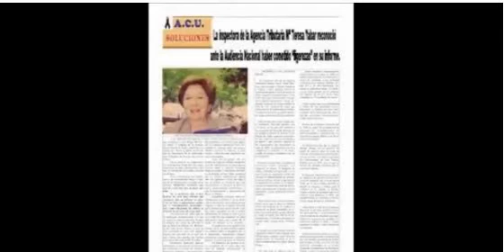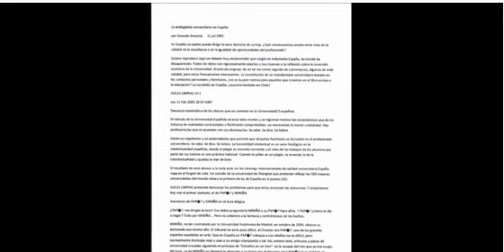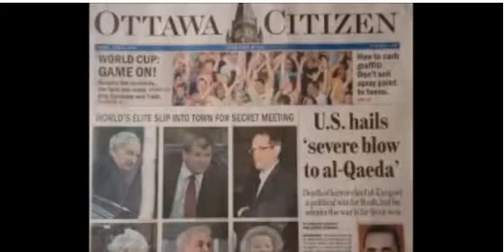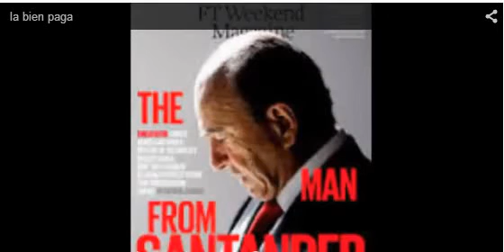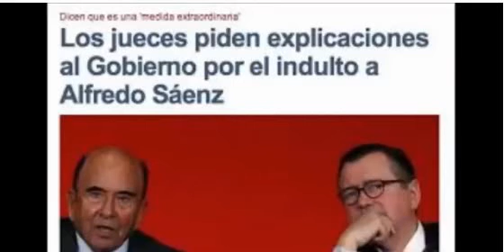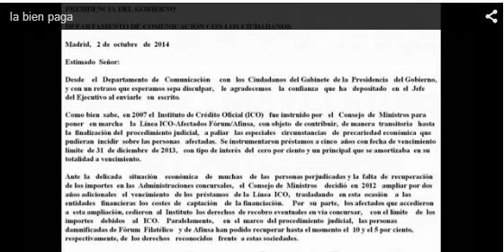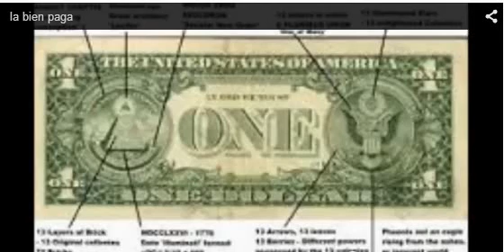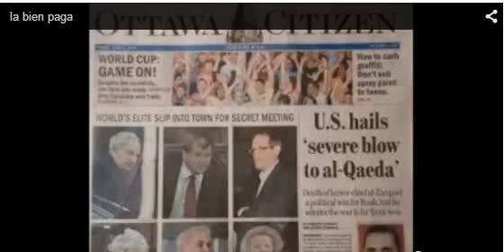Entrevista de Angeles Duran a la inspectora de hacienda Yabar. (5-3-2015)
Ángeles Durán en la Noche.
Entrevista de Angeles Duran a la inspectora de hacienda Yabar. (5-3-2015). Cómo te la has llevado al HUERTO.